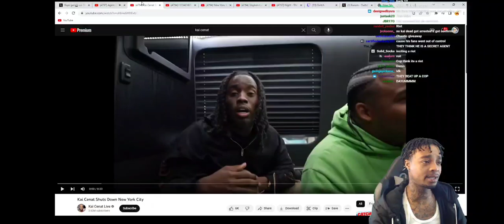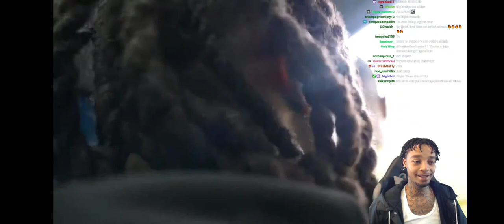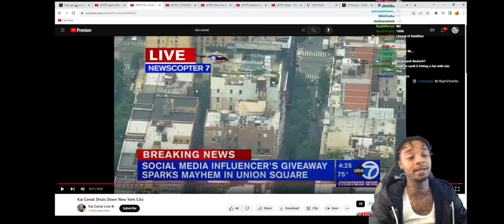Flight Reacts To Kai Cenat Shutting Down New York City...